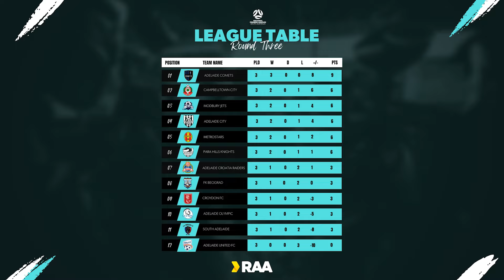RAANPLSA Goals Wrap | Round 3 | Presented by RAA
Comets go 3 from 3, South stun FK Beograd, Olympic upset Adelaide Croatia Raiders at home, Jets fly with 3 points and Campbelltown get back to winning ways and a late winner for Para Hills!

Here's your public holiday arvo wrap up, thanks to RAA!